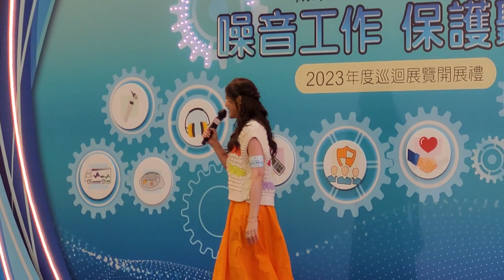劉佩玥Moon《陽光路上/喜歡你》@「噪音工作•保護聽覺」2023年度巡迴展覽開展禮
日期： 25/3/2023
活動： 「噪音工作•保護聽覺」2023年度巡迴展覽開展禮
嘉賓： 孫玉菡、曾浩輝、劉佩玥、何廣沛、
          黃天頤。
時間： 14:30 - 15:45
地點： 將軍澳欣景路8號MCP Central一樓天幕廣場

00:41 陽光路上
05:31 喜歡你